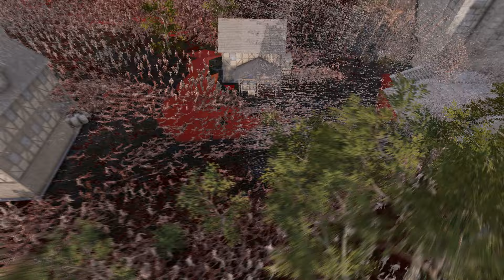Zombies 500,000 vs full auto archer 5 | UEBS 2